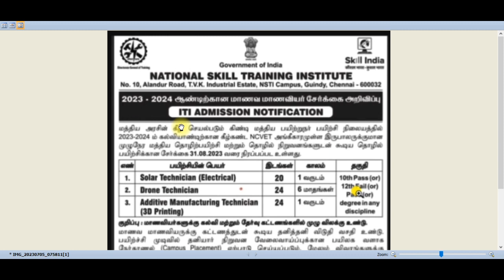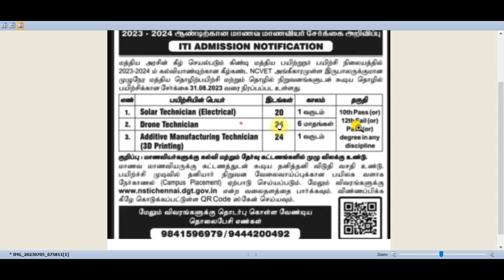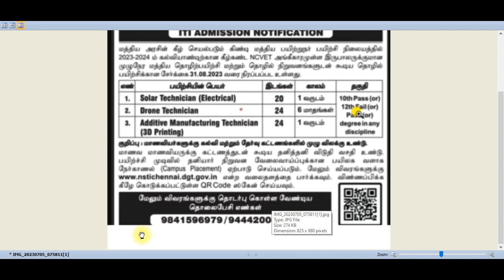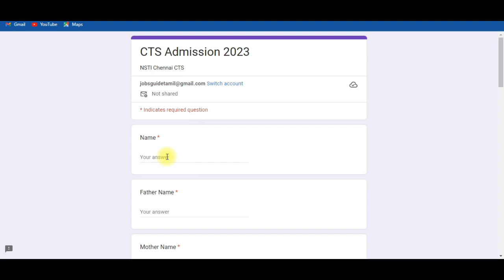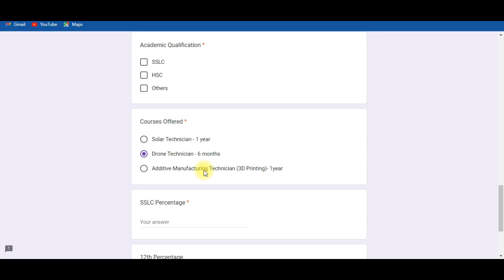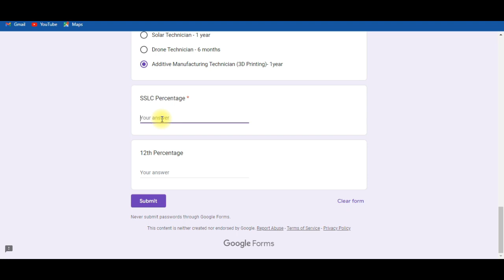national skill training courses tamil | skill development courses tamil | skill training institute